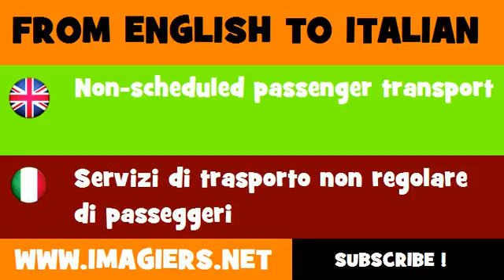How to say Non scheduled passenger transport in Italian